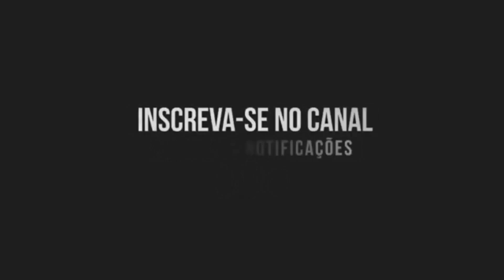AUTOMOTIVO NOIS BOTA ELAS NA CHAPA (DJ Lazer)